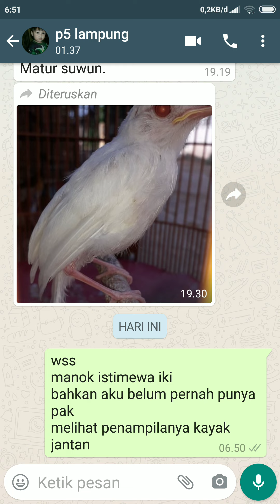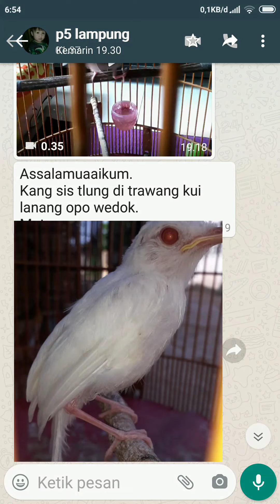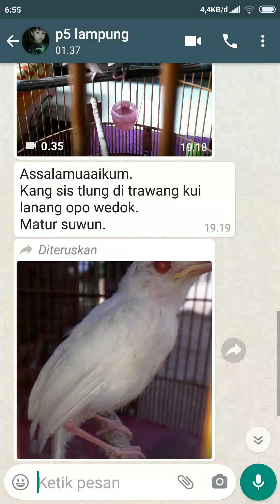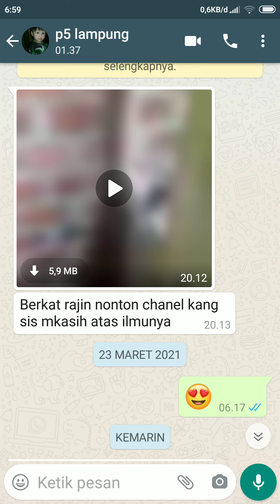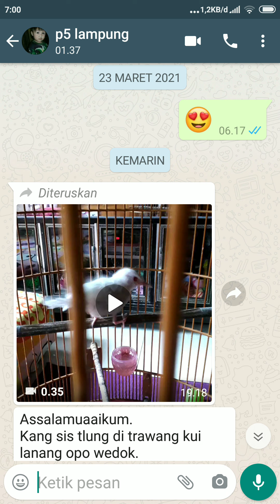Ngiler saya liat ini!! Harga murai batu ALBINO JANTAN ??